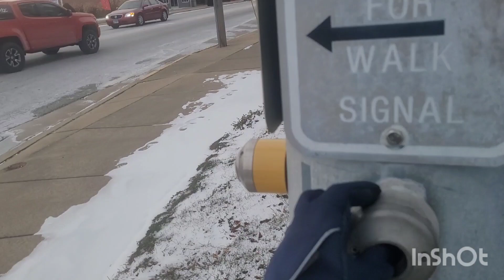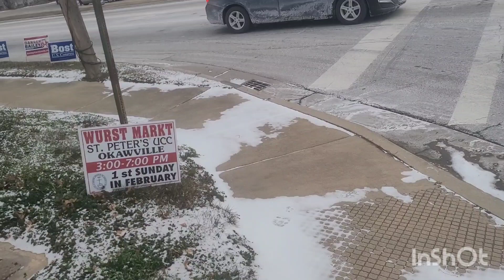Durasig & LFE Signals, E St Louis St & N Mill, Nashville, IL